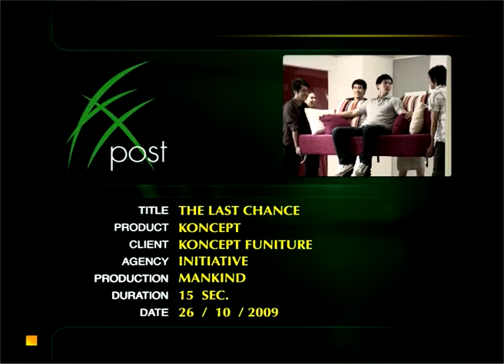Concept Furniture Ken05